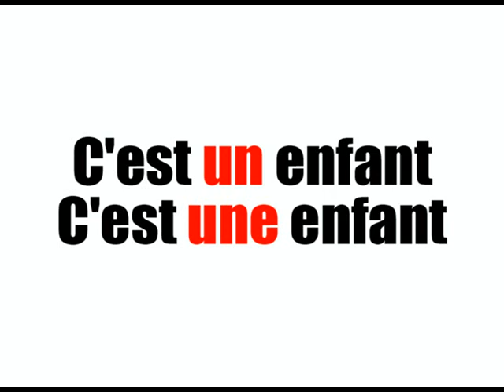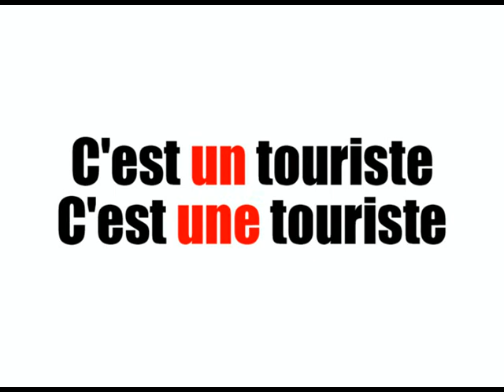Französisch Unterrichtsstunde = Aussprache # # Opposition un une